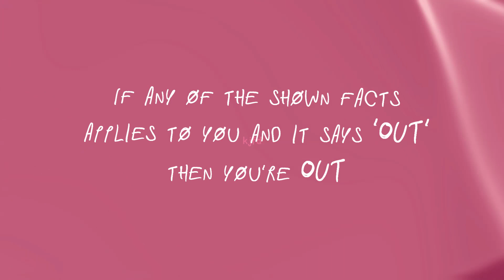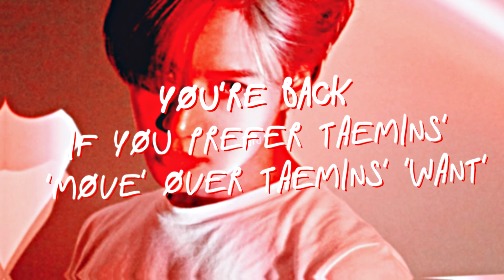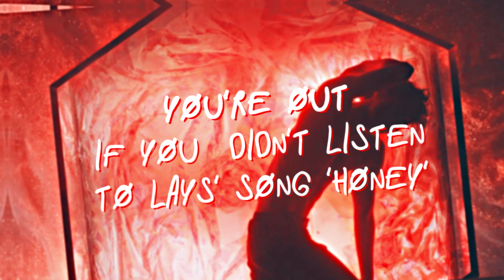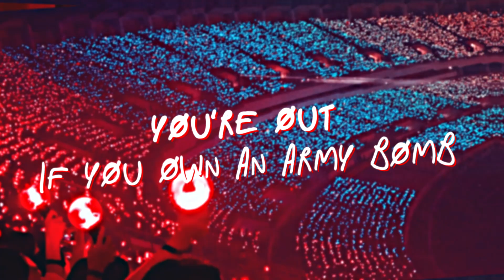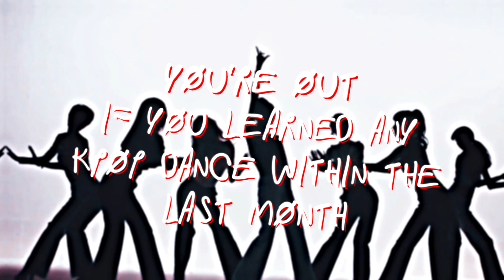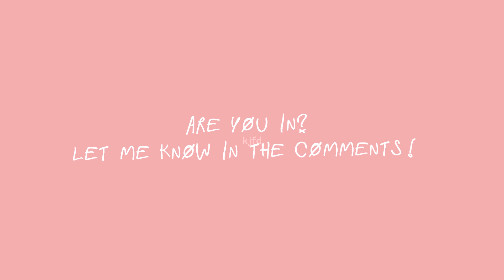KPOP GAME: Are You IN Or OUT?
inspired by: mogu mochi

are you in? i'd be out hahaha

                                   red velvet - peek-a-boo (instrumental)